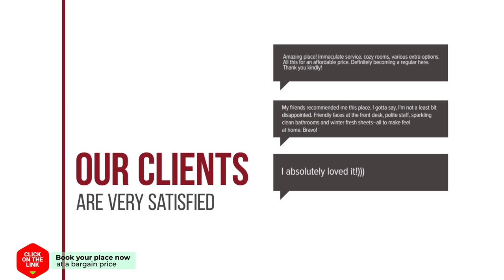Loft Suite Genzon hotel review | Hotels in Ulestraten | Netherlands Hotels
Loft Suite Genzon hotel video review. Hotels in Ulestraten, european 3 stars hotels.